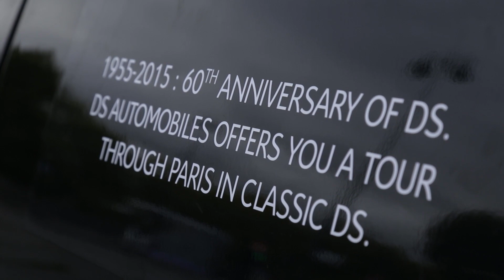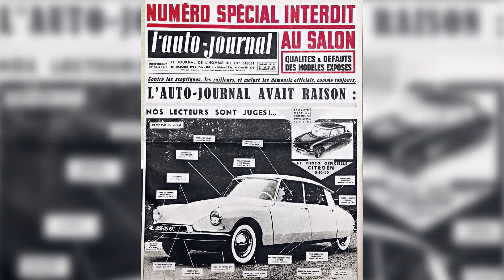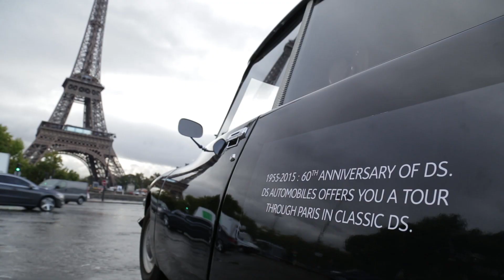Les 60 ans de la Citroën DS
Les 60 ans de la Citroën DS au Jardin du Trocadéro à Paris